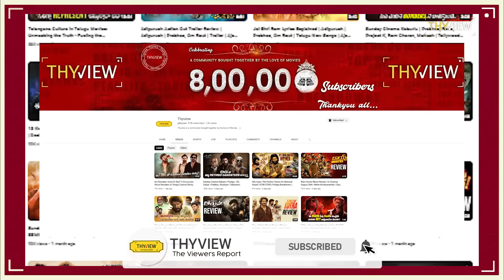Why Does Nobody Care About Marvel Cinematic Universe Anymore? | Iron Man, Captain Marvel | Thyview